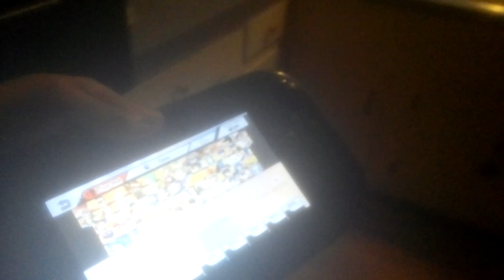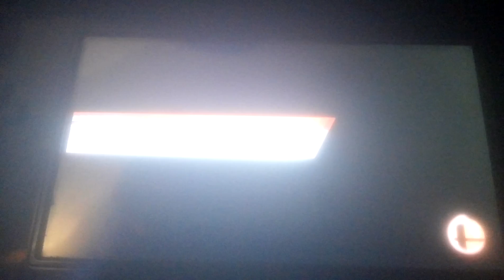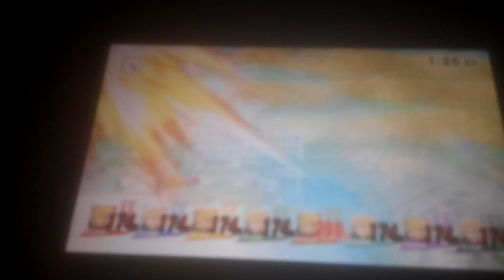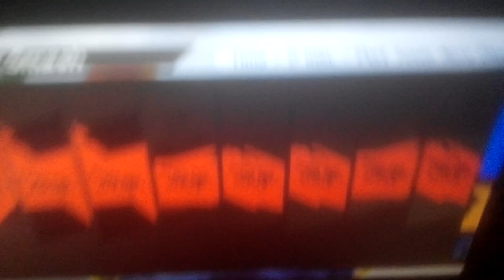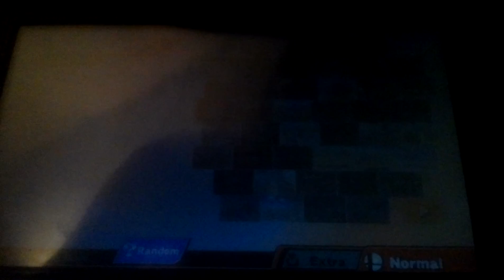The best glitch in all of Smash!(Besides wavedashing in Melee)